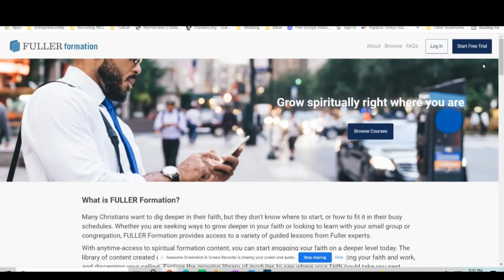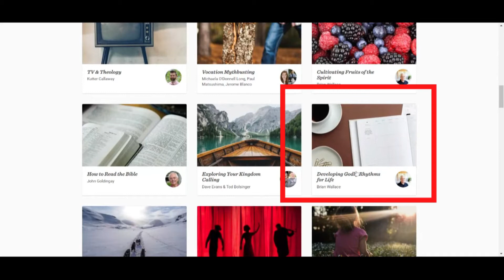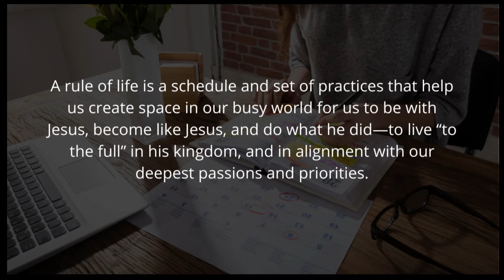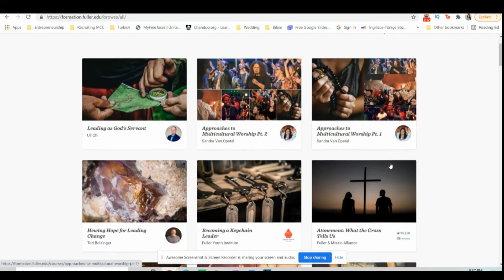Fuller Theological Seminary Free Online Course Review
TIMESTAMPS
00:00 Intro
01:15 Fuller & Fuller Formation
02:57 My Review
05:29 Pros & Cons